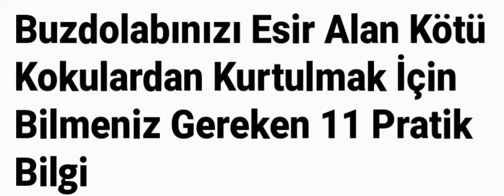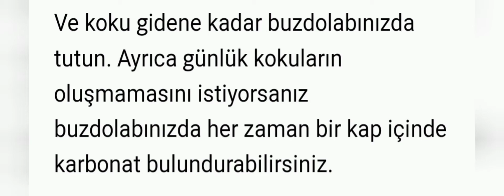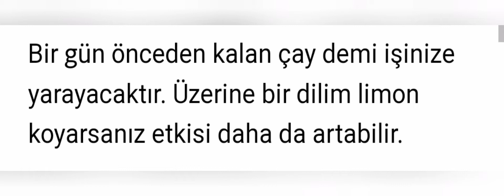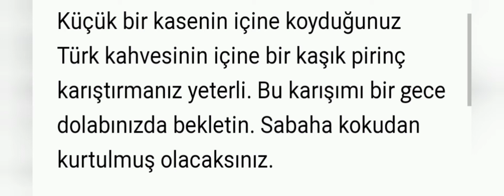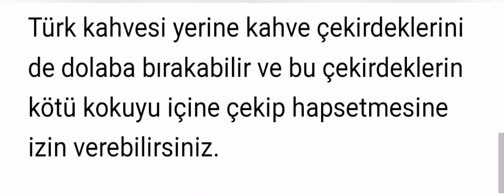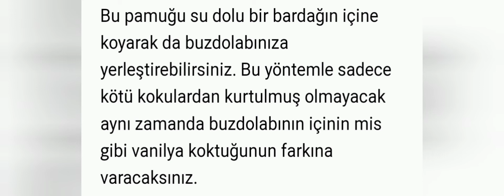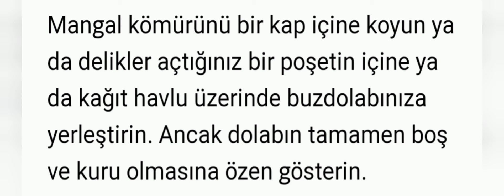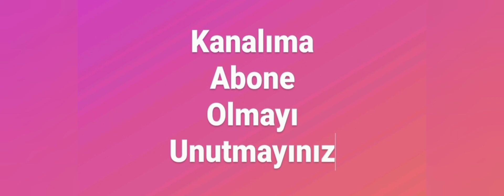BUZDOLABI KOKUSUNDAN KURTULMANIN EN BASİT YOLLARI.BU MALZEMELER HERKEZİN EVİNDE VAR